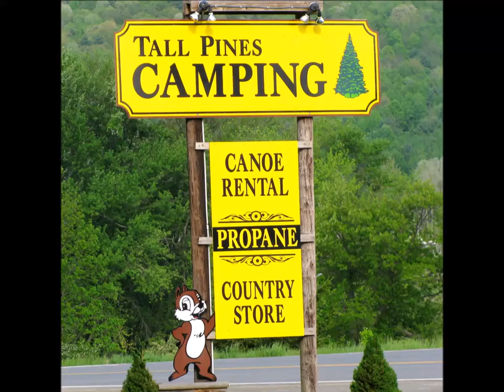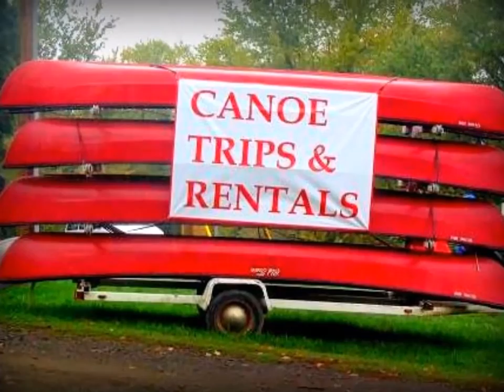Tall Pines Campground Video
Tall Pines Campground & River Adventures,
Bainbridge, NY

Tall Pines Campground & River Adventures features Riverfront Family Camping at its Best! Rated 5 STARS by Woodalls, our beautiful campsites, situated on the banks of the Unadilla River, and our award-winning recreation program are second to none! Located in the valleys of Upstate New York's Farm Country, we have sites for RV's and Tents, RV Rentals, Canoe & Kayak Trips, Inground Pool, Restaurant, Ice Cream Fountain, 2 Arcades, Mini Golf, Playground, Wristband Program, Rec Hall, Basketball, Volleyball, Horseshoes, Picnic Pavilion, Daily Activities & Crafts, and Fun Theme weekends.

Camping can't get much better than this as you cast a line and fish right from your campsite or grab a paddle and experience the great outdoors with our River Adventure Canoe Trips. Make sure to visit our fully stocked country store and enjoy an old fashioned ice cream from our soda fountain, or just relax and leave the cooking to us- with everything from pancakes to pizza, Chippy's Restaurant will make your stay deliciously fun. Your family will have a great time as they chill out by the pool, play at the arcade, playground, rec hall, or indoor playroom or try out their putting skills at our 18 hole mini golf course. And, of course, don't miss the fun with our Theme Week crafts and activities - with everything from Pirates & Princess Week to Death by Chocolate, you'll never be bored at Tall Pines!

Only 3 hours from New York City, we are located near Cooperstown, Oneonta, Sidney, Bainbridge, Binghamton, Albany and within a 1/2 hour from most major attractions. Visit the Classic Car Museum, Cooperstown Baseball Hall of Fame, the Binghamton Carousels, or step back and time with a movie at the Unadilla Drive In Theater. Situated on the edge of the Catskills and the Leatherstocking region, our area offers historic and cultural treasures, surrounded by breathtaking landscapes with rolling hills, sparkling waterfalls and geological wonders. You will encounter world-class museums, historic battlefields, fascinating cultural centers, an 1800's farm village, and wineries and brewery with year-round tours.